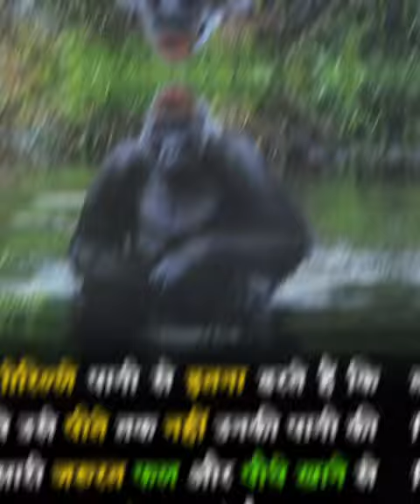Gorilla 🦍 Pani se😱😱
Gorilla 🦍 Pani se😱😱 @MrBeast @tseries @WWE

786
education
driving school
montessori
elementary school
civics
driving school near me
frontline aesop
primary school
bseb
homeschooling
ssc result
ency education
polytechnic
ece
sped
bteup result
apple education
iep
higher education
physical education
canva for education
ferpa
trade school
my ed
dp education
macmillan education everywhere
online learning
financial literacy
drivers ed
early childhood education
education city
ideunom
distance learning
wes canada
aws educate
josaa 2021